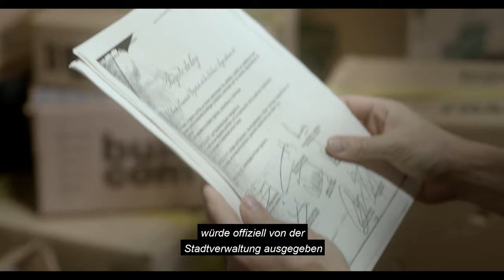"DESEQUILIBRADOS" Trailer mit deutschen Untertiteln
Dieser Film des argentinischen Regisseurs Juan Baldana kommt am 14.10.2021 in die Kinos. Er spielt zu Beginn der Pandemie in Buenos Aires und erzählt die Geschichte des Rechtsanwalts Greco, der eine Chance sieht, die Welt zu verändern. Indem er ein Buch zu Ende schreibt, das von Silvio Gesell und seinen Lösungen für das Geld- und Bodenrecht handelt.